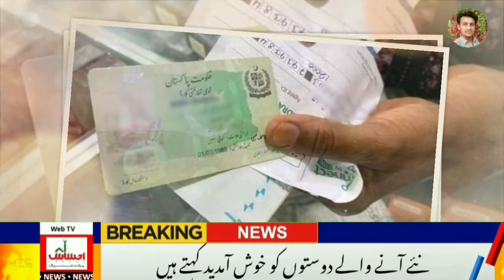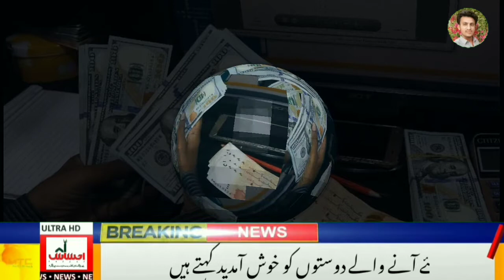Ehsaas Kafalat Program New Update||8171 Messege Service||New Survey 2022 NSer||8171احساس کفالت 12000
Hy Guys I am Ahmed Raza Today I am show you about Ehsaas